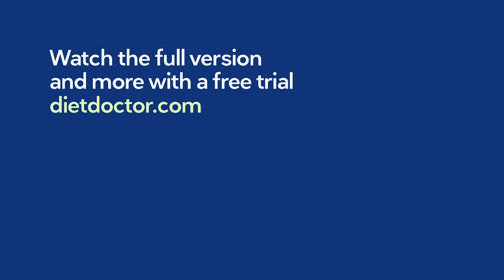[Preview] Managing type 1 diabetes with low carb - Dr. Katharine Morrison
How can you manage type 1 diabetes using a low-carb diet? In this interview from the PHC in London, we sit down with Dr. Katharine Morrison to take a deep dive into type 1 diabetes.

Katharine answers questions about the difference between type 1 and type 2 diabetes, how you can manage it, how it can be more challenging for women, and much more!